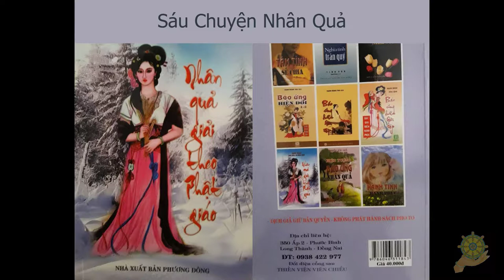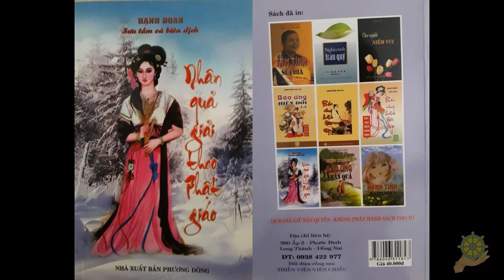22 Sáu Chuyện Nhân Quả [Nhân Quả Giải Theo Phật Giáo] - Hạnh Đoan